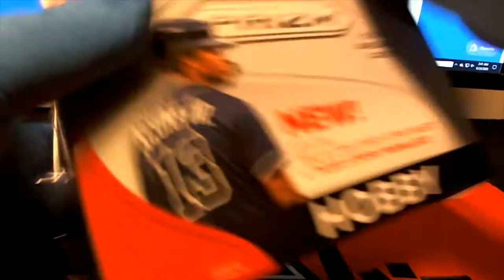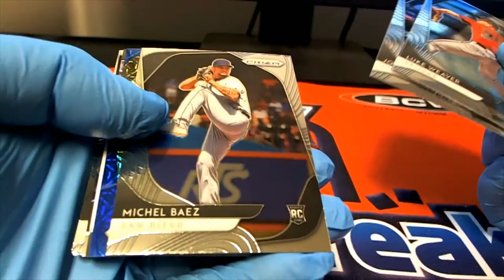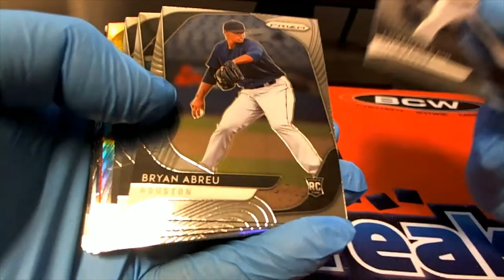2020 Panini Prizm Baseball 2 Pack Rips For Chris C